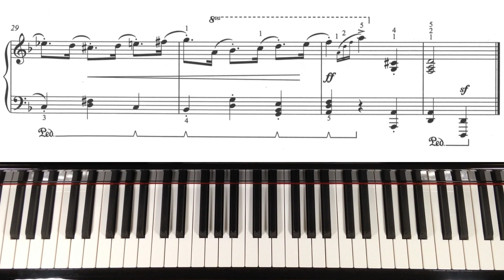Mazurka by N. Béra-Tagrine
Mazurka by Nathalie Béra-Tagrine

Trinity Grade 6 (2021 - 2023) - B3

For easy access to videos on piano exam music, to commission videos or find out about online piano lessons, visit